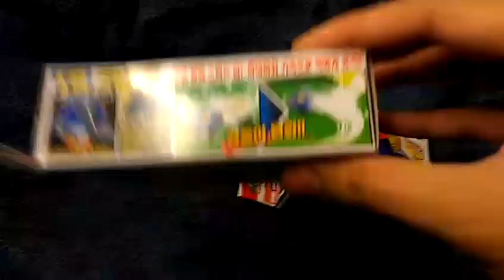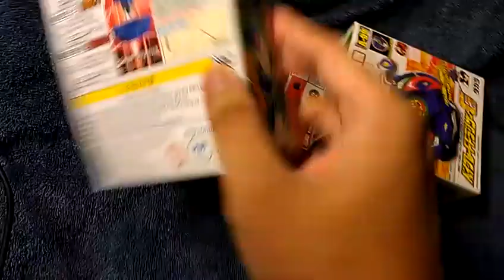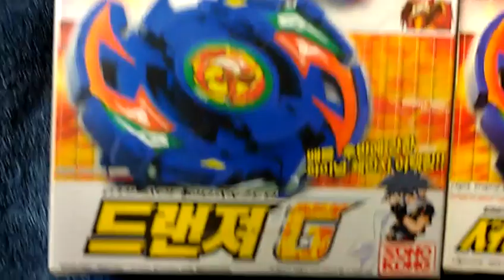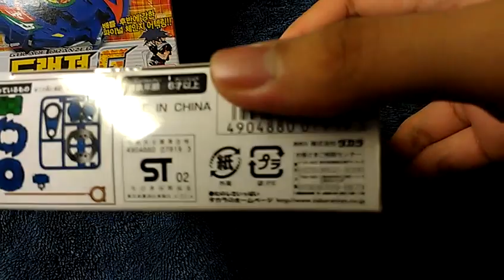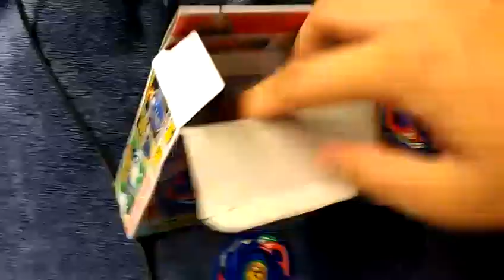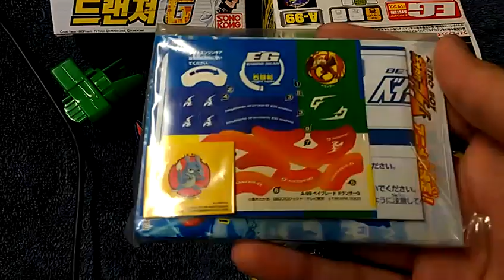Beyblade Dranzer G [Sono Kong, Takara Tomy] comparsions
PLEASE READ DESCRIPTION:

Video comparsion between Dranzer G(Gigs), Sono Kong and Takara Tomy brand.

Also I'm not selling the NIB (New In Box) Dranzer G manufactured by Takara Tomy unless you have the following trades then I might trade with you ok.

Trade: must be Takara or Hasbro brand and NIB/NIP or mint, if used give me details by video with link
- Black Dranzer

Folks it's alright to buy a Sono Kong brand because it's endorsed by Takara Tomy.

Also I would like to say thanks to OkinawamTS/1978 from WBO/eBay for the NIB Dranzer G TAKARA. Thank you so much! :D

Link to my eBay items: